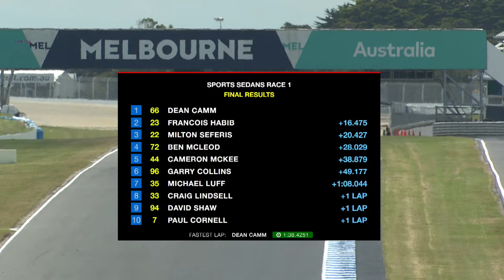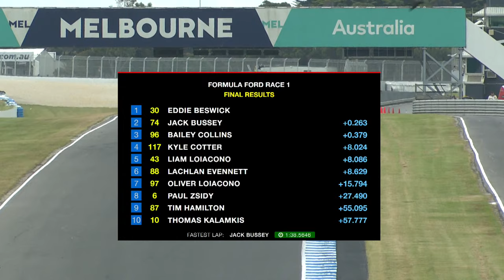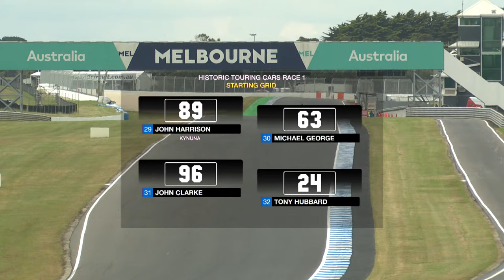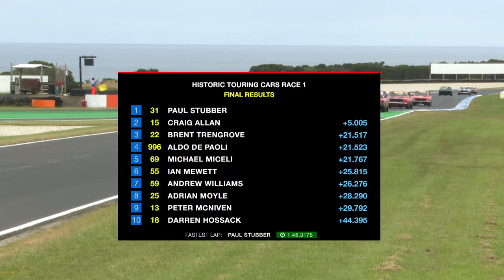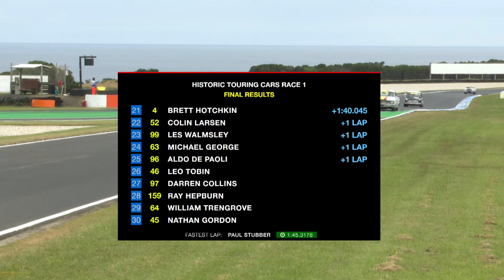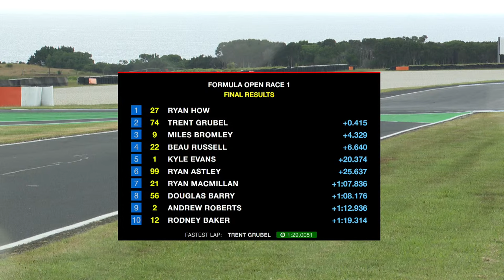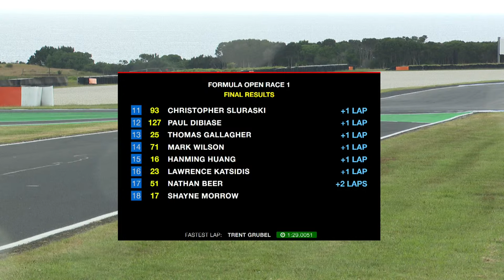2023 Island Magic Saturday Live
Live coverage from Phillip Island for the 2023 Island Magic race meeting presented by PIARC.
Schedule: **Subject to change**
12:50 Porsche 944 Race 1
13:20 Sports Sedans Race 1
13:50 Improved Production Race 1
14:20 Formula Ford Race 1
14:45 Historic Touring Cars Race 1
15:15 Formula Vee Race 1
15:45 Formula Open Race 1